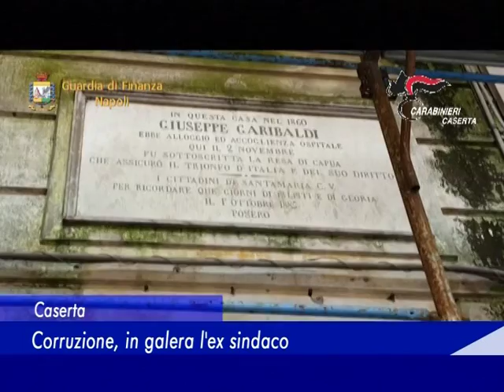Caserta: Corruzione, in galera l'ex sindaco - 26 Aprile 2016